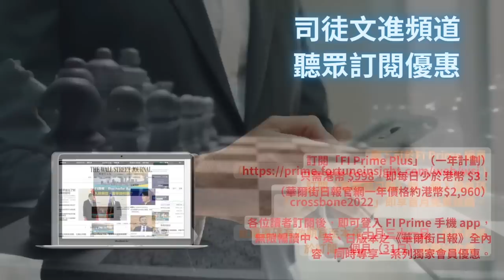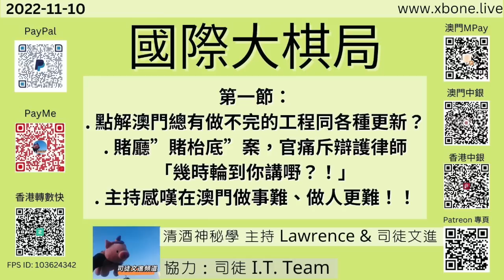第一節： 點解澳門總有做不完的工程同各種更新？ 賭廳”賭枱底”案，官痛斥辯護律師「幾時輪到你講嘢？！」主持感嘆在澳門做事難、做人更難！！ 《國際大棋局》 2022-11 -10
第一節：
點解澳門總有做不完的工程同各種更新？

賭廳”賭枱底”案，官痛斥辯護律師「幾時輪到你講嘢？！」
主持感嘆在澳門做事難、做人更難！！

《國際大棋局》 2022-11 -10 清酒神秘學 主持 Lawrence &  司徒文進 ｜ 協力：司徒 IT Team